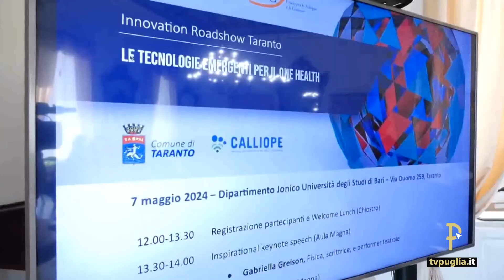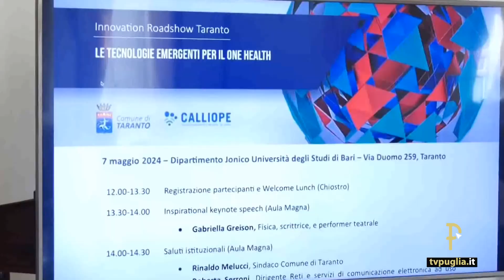Presentato il progetto "Calliope" mirato su salute urbana e investimenti nell'innovazione e ricerca